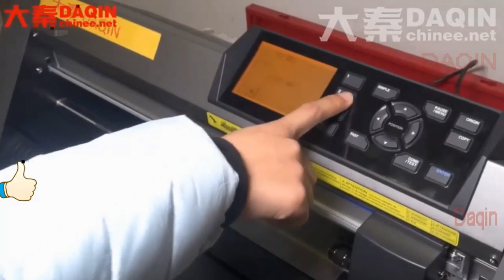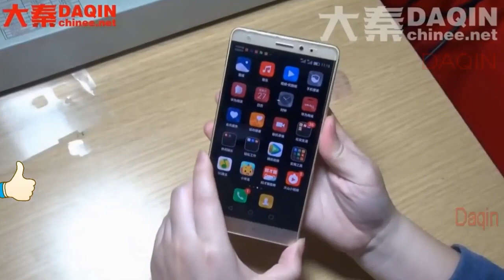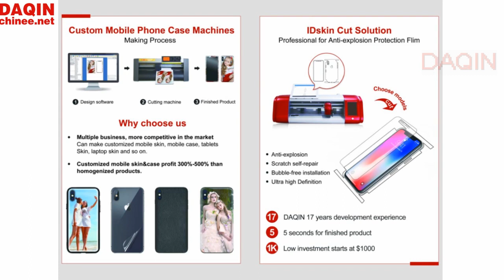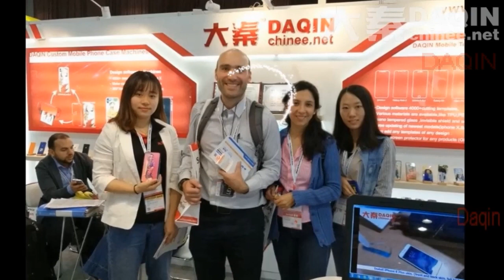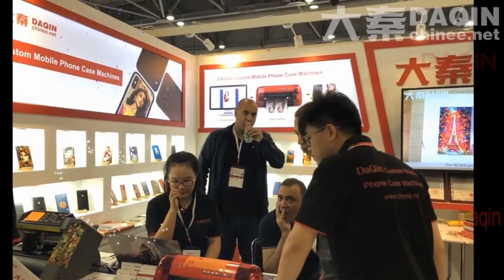Business ideas Mumbai low investment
Mumbai small business idea / machine / project in the mobile accessories field for you to start in Mumbai street or at home.
Women and girls are suitable to start this Mumbai business alone at home. Mumbai business for you to earn money with low investment and huge profit.
Mumbai is a great city for you to start small business with limited budget. In India, Mumbai has many people that already start this business.
This Mumbai business idea of manufacturing 360 degree full body protection film for any mobile phone, is the best one for those who have no working experience.
Eveyone in Mumbai can be a master for manufacturing custom protection screen protector and back skin for all phones.
In Mumbai mobile accessories stores, there are many same type of mobile cases and related products. For on-demand production product of custom protector for mobile phone, is very rare.
If you start this on-demand screen protector and full body protector business, you will be very competitive in your local area.
Customer can buy the invisible anti-shock film in your store, or in your online store. You can learn more about this Mumbai business
Start own Mumbai small business of making screen protector and full body back skin for all mobile phones.

Keyword for your consideration:
Mumbai business class
Mumbai businessman
Mumbai business area
Mumbai business class lounge
Mumbai businessman movie
Mumbai business district
Mumbai business idea
Mumbai small business idea
Mumbai business idea at home
Mumbai small business machine
Mumbai best business
Mumbai black business
Mumbai to Singapore business class
Mumbai to dubai business class
Mumbai city business
Mumbai city business idea
Mumbai city business machine
Mumbai to goa business class
Mumbai dabbawala business model
Import export business mumbai
Business in Mumbai for sale
Business ideas for Mumbai
Mumbai home business
Mumbai home business for women
Mumbai home business for girls
Business ideas in Mumbai hindi
Mumbai me business kaise kare
Kapde ka business Mumbai
Mumbai ka nikhil business class
Mobile accessories business Mumbai
Mobile phone accessories business Mumbai
Mumbai mobile accessories business
Mumbai me business
Mumbai new business
Mumbai new business idea
Mumbai new business machine
Business park in Mumbai
Mumbai vada pav business
Mumbai street business
Mumbai street business idea
Mumbai street business machine
Mumbai street business plan
Mumbai street business project
Small scale business mumbai
Mumbai top business
Mumbai best business
Mumbai transport business
Wholesale business Mumbai
Business ideas in Mumbai 2019
Business idea in Mumbai 2020

Mumbai is a large city in India, if you are in Mumbai, you should watch this video and then consider about start your own small business of this kind.
You can visit Daqin official website of And learn more about this profitable business. Daqin team will help you start this business.
You can open a store, or do this business at home all by yourself. It is easy to do and can earn moeny fast in Mumbai, India.